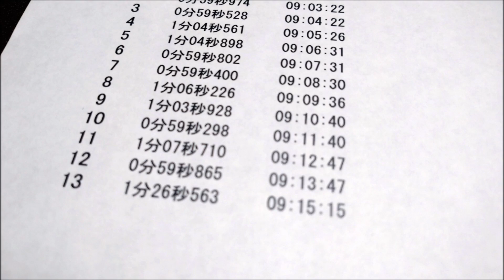2023/5/2 ZC33S スイフトスポーツ DIREZZA DAY タカタサーキット 59.298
ダンロップ ディレッツァディ
9:00～
NANKANG
CR-S
245/40R17 215/45R17

当日ベスト
59.298（Max131.8km/h)

スイフトでは初のタカタサーキット
この後ドラシャトラブルでリタイヤorz